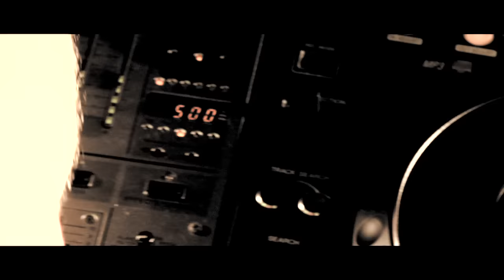Lil Kee - Buss It Wide Open ft. The Keezone Boyz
Music video by Lil Kee performing Buss It Wide Open. eOne Music